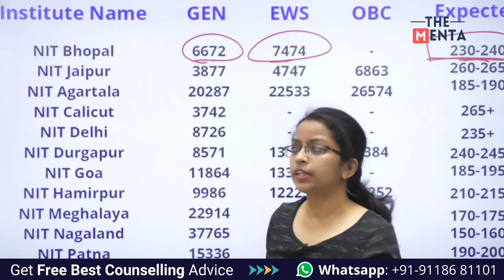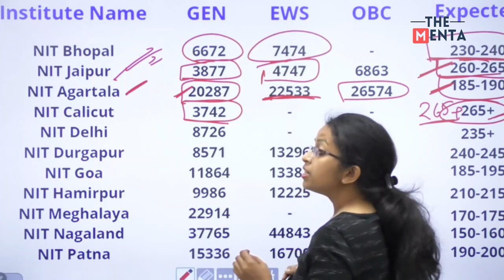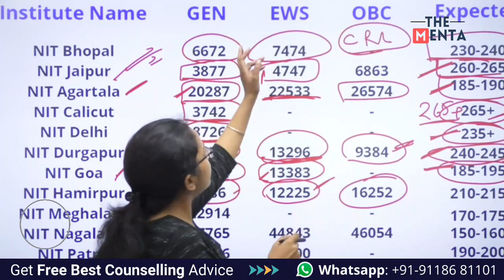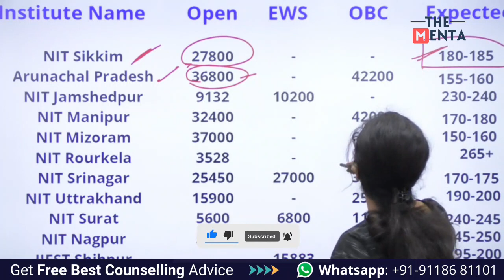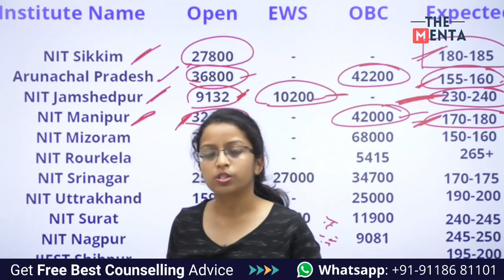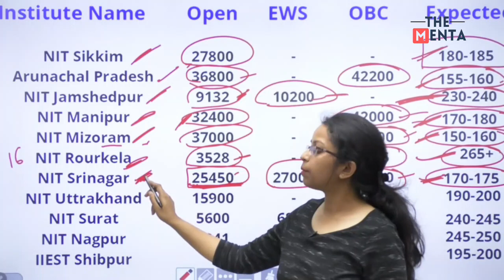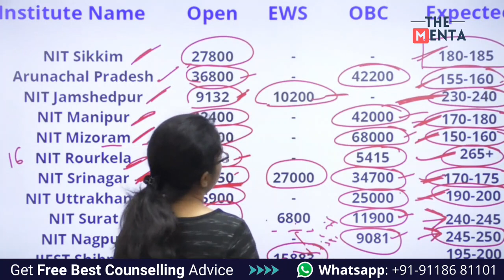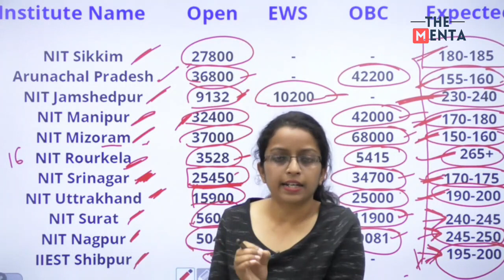JEE Mains 2021 Feb Result | Marks vs Percentile | CS Branch कौन सी Rank पर मिलेगा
JEE Mains 2021
jee 2021 Feb Result
JEE Mains
marks vs percentile in jee mains 2021
rank vs marks in jee mains 2021
nit mains 2021
nit cut off 2021
nit cutoff
NIT मे CS Branch कौन सी Rank पर मिलेगा